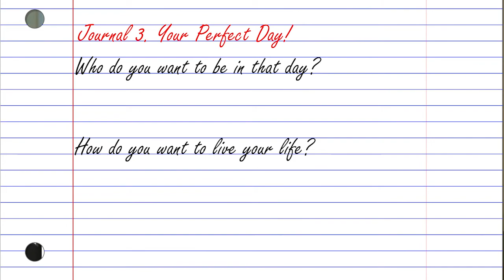Being Present and Connected to Nature | Tom Ahern & Stefano Stefanos Sifandos